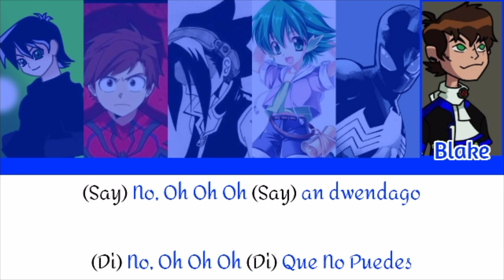Beast - Say No (Versión Beast Boys)